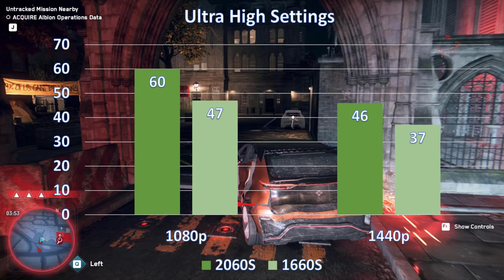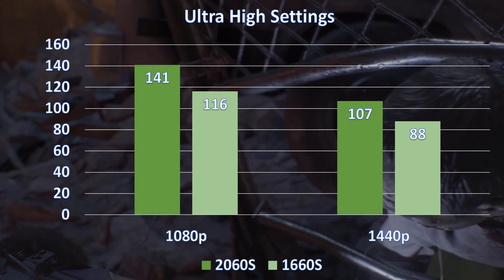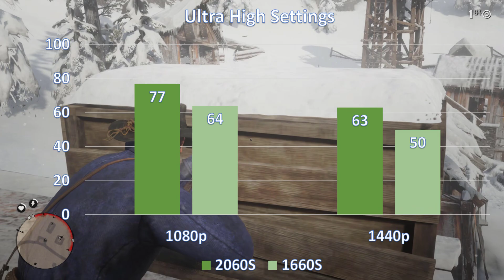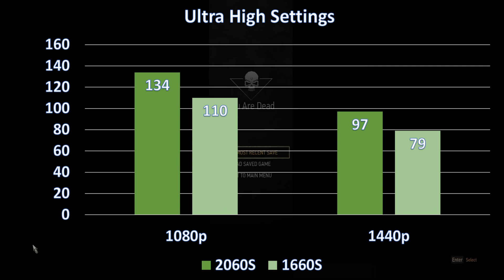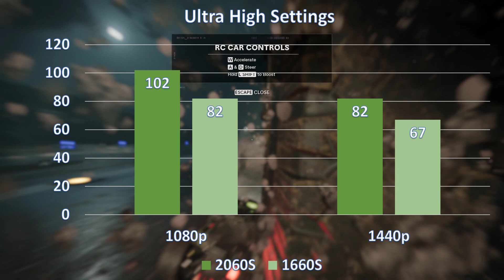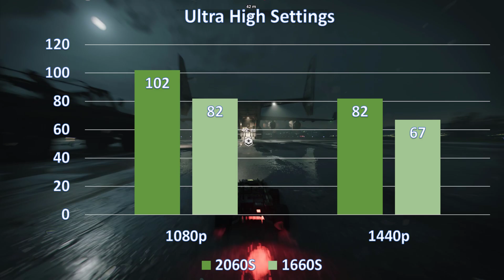GTX 1660 Super vs RTX 2060 Super intel i9 11900k Resident Evil 3, Watch Dogs Legion, Battlefield 5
The Nvidia GeForce GTX 1660 Super is accessible today, beginning at $229 (about £180, AU$330). This puts the GTX 1660 Super over the first GTX 1660 by only $10 (about £8, AU$15). Yet, with the quicker GDDR6 memory, you're getting a huge lift in execution at that slight cost increment.

TIMING
00:00 Intro
00:15 - Watch Dogs Legion
00:48 - Assassins creed Valhalla
01:21 - Resident evil 3
01:54 - Red dead redemption 2
02:30 - Fortnite
03:03 - Shadow of the Tomb Raider
03:36 - The Witcher 3
04:10 - Battlefield 5
04:43 - Call of Duty Black Ops Cold war